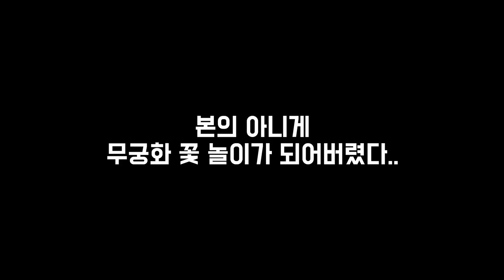말을 너무 안듣는데 결코 미워 할 수 없는 강아지.. 😂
호되게 혼내려다가..
재미나게 놀아준건 아닐지...

그래도 반복 교육하니
요즘엔 가 라고 하면 빨리빨리 주방에서 나가긴 합니다